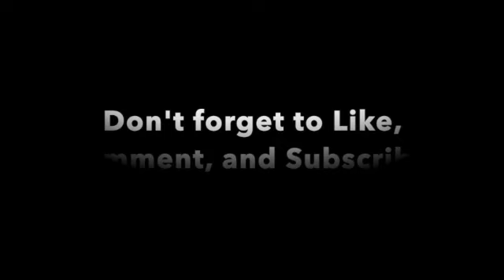Union Pacific Railroad Tribute (Third Version)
As promised, here is version three of the Union Pacific Tribute I made. The Western Pacific tribute should be coming soon! Enjoy